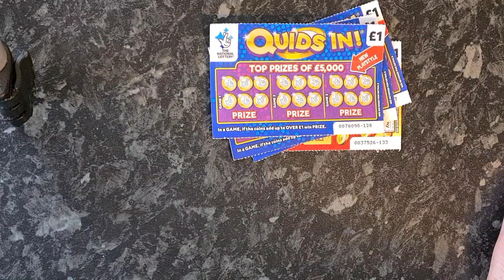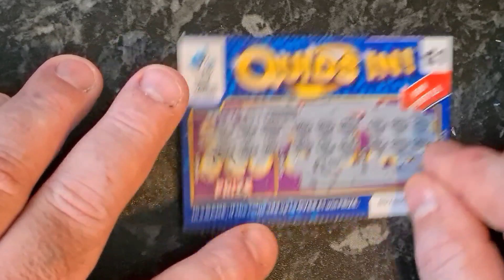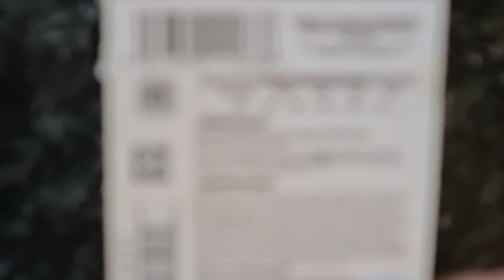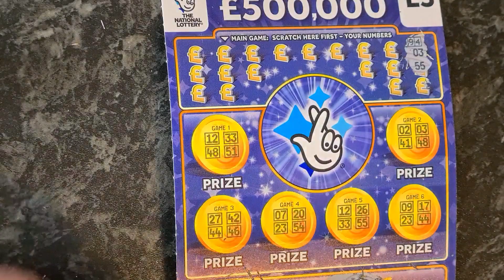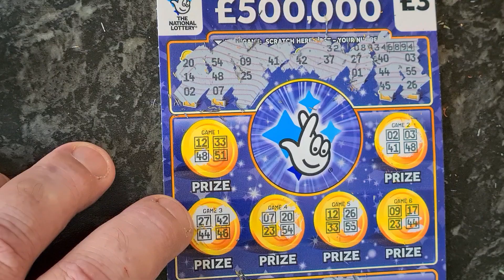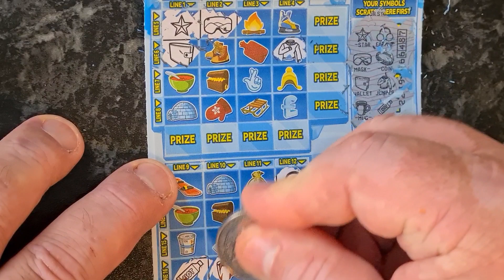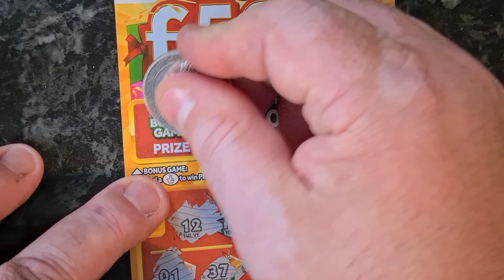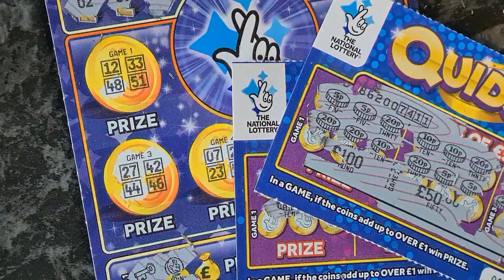MONDAY SESH 🤞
hi hope u ok